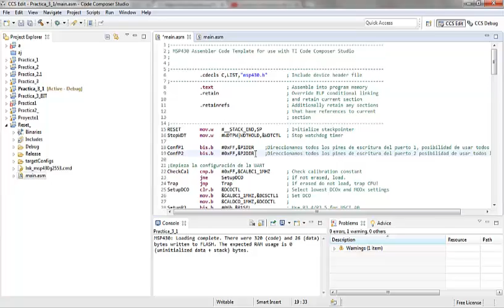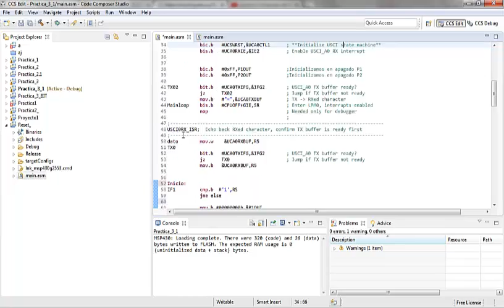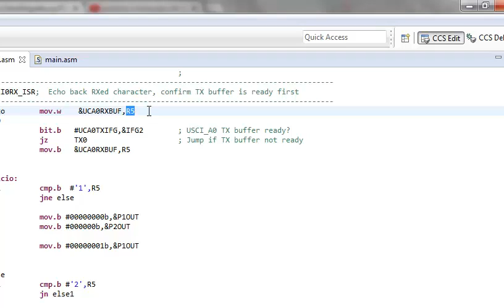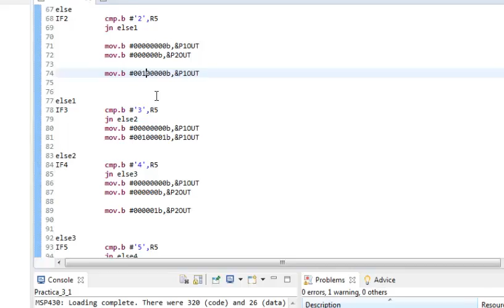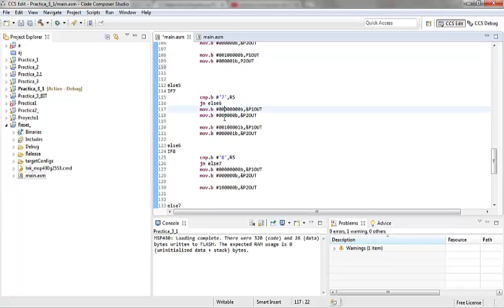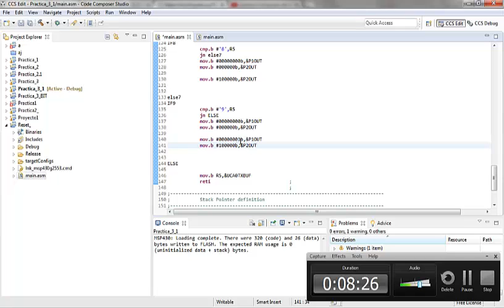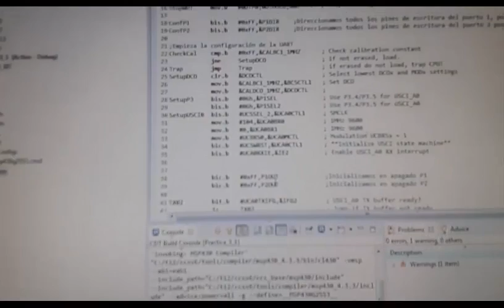Práctica 2 | Módulo UART | Miguel Ángel Jiménez